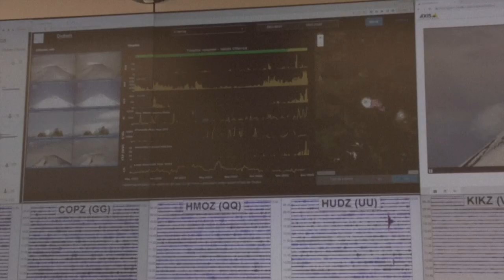Vulcão mais perigoso do Chile é monitorado | AFP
Uma série de terremotos e atividade incomum do vulcão Villarrica, considerado o mais perigoso do Chile, deixaram as autoridades do país em alerta. O Governo já organiza planos de emergência para uma possível erupção em uma movimentada área turística no sul do país.